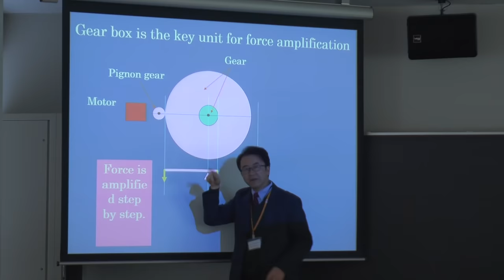Sakura Science Exchange Program Introduction Video 2022(Short ver.)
This video is made to explain what SAKURA Science Program is. SAKURA Science Program is implemented by Japan Science and Technology Agency(JST) for promising overseas youngsters to experience cutting-edge science and technology in Japan.